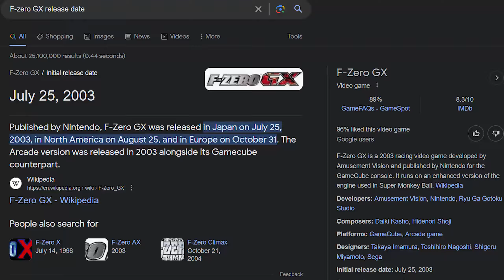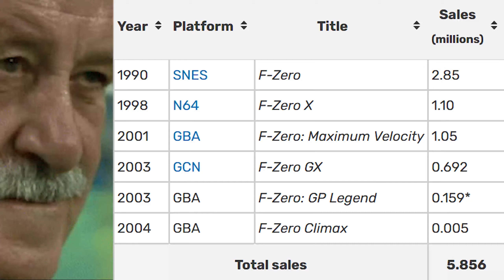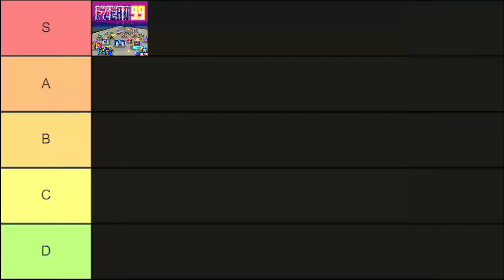F-ZERO 99 Obliterated My Life... (But In A Good Way)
This is a plea for help.

It helps me out a ton and I would greatly appreciate it. Also SHARE with all your friends and family or anyone you'd think would like the show.

I also created a Discord server! Come join in on the discussions about the show, life, and everything in between.

And the rest of Social Media to keep up to date on what's happening with the show: